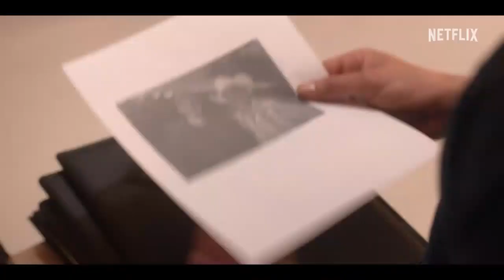El niñero | Tráiler Oficial | Netflix | Sandra Echeverría, Iván Amozurrutia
Jimena (Sandra Echeverría) hace malabares para tratar de mantener su vida en orden. Entre criar a sus tres hijos, competir por la presidencia de la empresa y lidiar con su (casi) ex-marido, tiene las manos llenas.
Entonces conocerá a Gaby (Iván Amozurrutia) un encantador ranchero que inesperadamente resulta ser el mejor niñero para sus hijos.
Entre risas y enredos, Gabriel y Jimena se irán enamorando sin importarles los estereotipos sobre los roles de género.
Estreno el 24 de diciembre, sólo en Netflix.